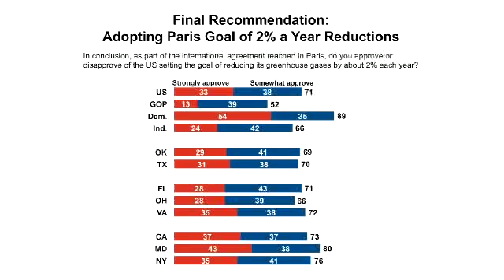Citizen Cabinet findings regarding the Paris Climate Agreement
At an event at the Brookings Institution, VOP President Steven Kull announces the Citizen Cabinet findings on U.S. participation in the Paris Climate Agreement.